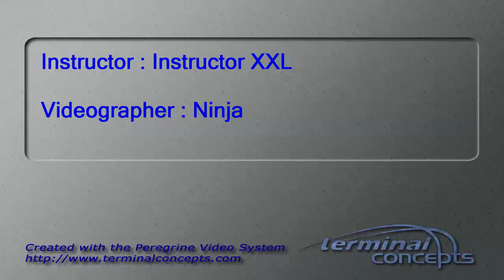Garret Grimes's Tandem skydive!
Garret Grimes's tandem skydive on Wednesday, July 30, 2014 with Instructor XXL at Skydive Indianapolis.  Located in Frankfort, IN, Skydive Indianapolis is THE place for tandem, AFF and experienced skydivers.  Come out and Skydive Indiana, Skydive Kentucky, and Skydive Ohio!